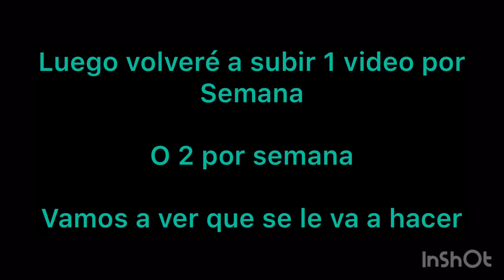1 semana más de libertad